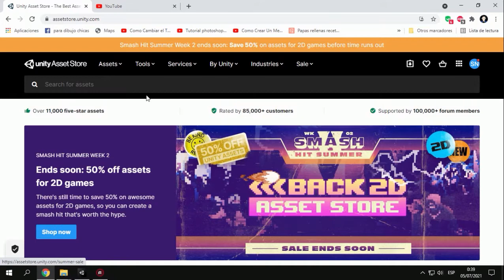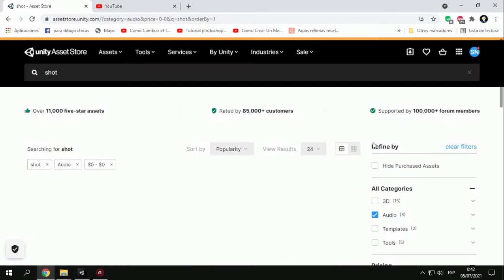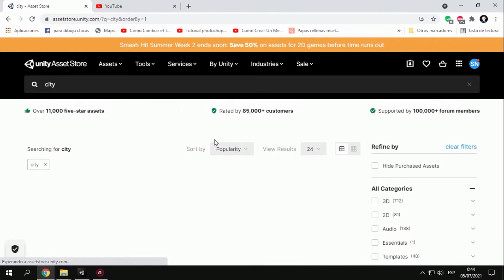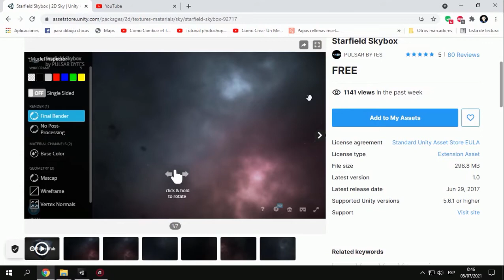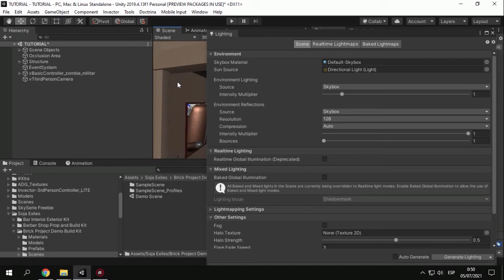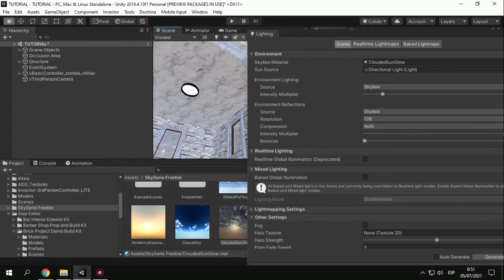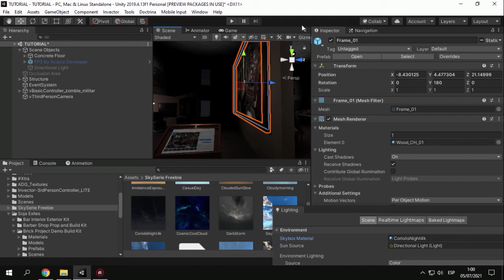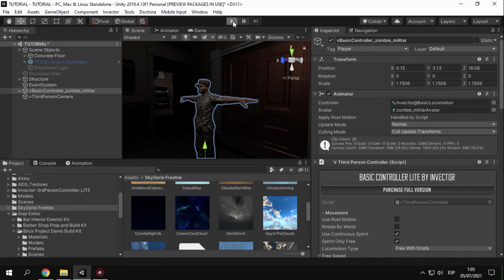(Unity2019)Descargas modelos 3D de Assetstore gratis y Render Setting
Espero les guste este vídeo si es así denle like y compartir